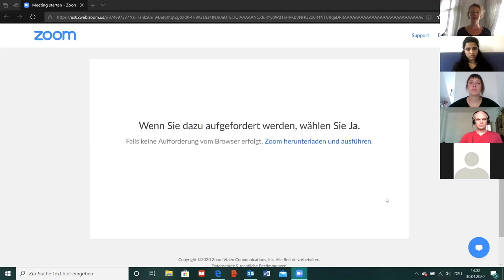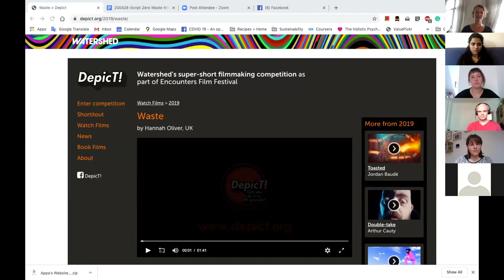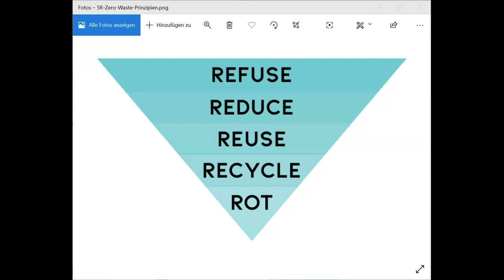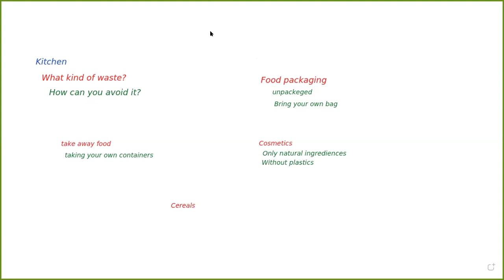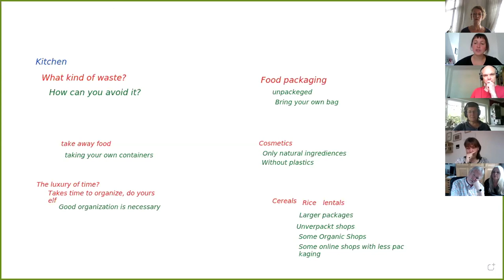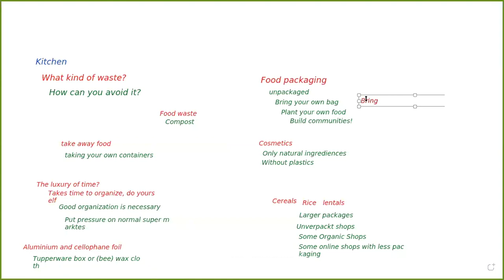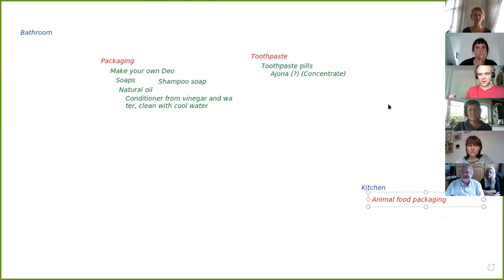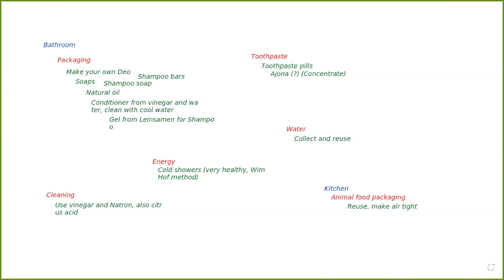Inseparable - Zero Waste Workshop with Zero Waste e.V .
This Zero Waste Workshop with our partner ZERO WASTE E.V. gives you an insight into how to avoid waste in your daily life. In a playful way, Ingo and Isabelle talk about the problem of waste on our planet and the challenges it causes and will offer solutions. We started with the short clip "WASTE" by Hannah Oliver and little a quiz where you can win a prize, folllowed by examples of ideas to reduce waste in your daily life and household.

ZERO WASTE E.V. is a nonprofit association whose mission is to reduce and avoid waste nationally. Their goal is to grow awareness of the topic of the problem of waste, to motivate people to drive sustainable change in all areas as well as to foster education for the environment and to drive action for a world without waste.

We have take notes from the workshop - please find ideas / notes on how to reduce waste in this doc: